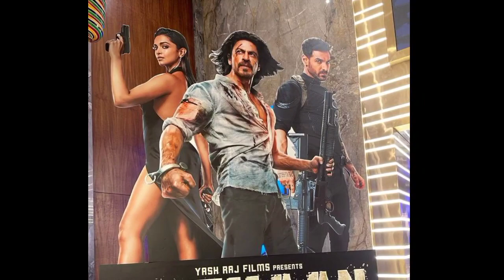सबसे ज्यादा कमाने वाली मूवी 🥰 pathaan box office 🥰 Pathan public reaction Shahrukh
Pathaan movie theater reaction
Pathaan movie theater response
Pathaan movie salman khan intry
Pathaan movie shahrukh khan intry